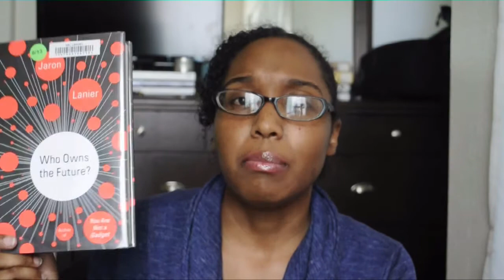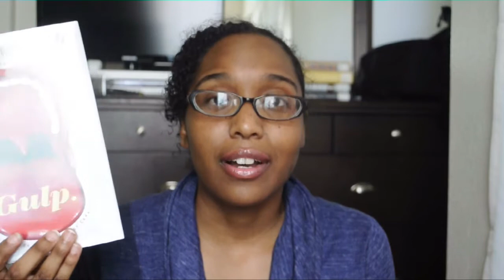Friday Reads | July 12th 2013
A bit of a slow reading week for me but I hope that it will all pick back up soon. I can now wash clothes! Don't worry, about that last sentence. It makes sense to me.